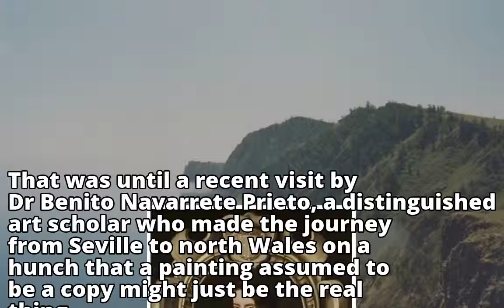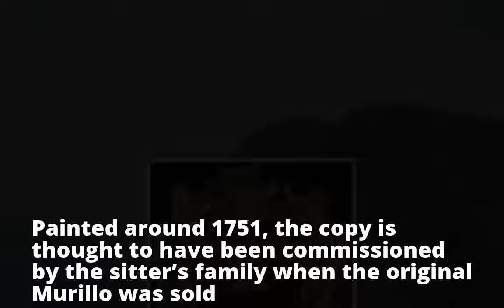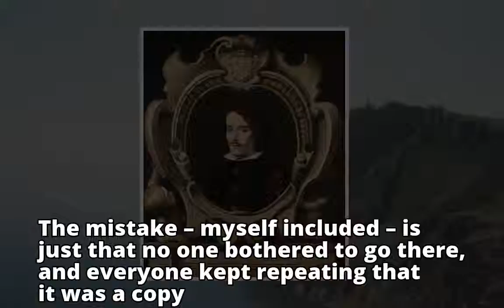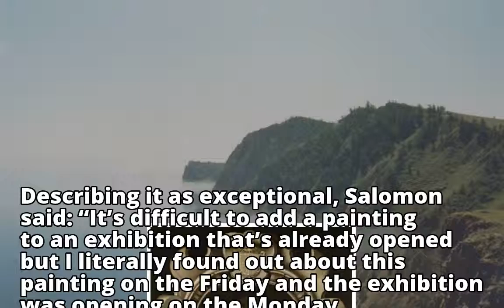'Lost' masterpiece by Spanish artist found hanging in Welsh castle 'Lost' masterpiece by Spanish a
'Lost' masterpiece by Spanish artist found hanging in Welsh castle

'Lost' masterpiece by Spanish a